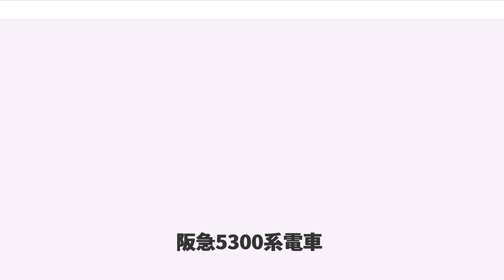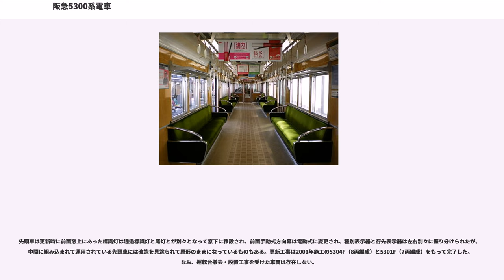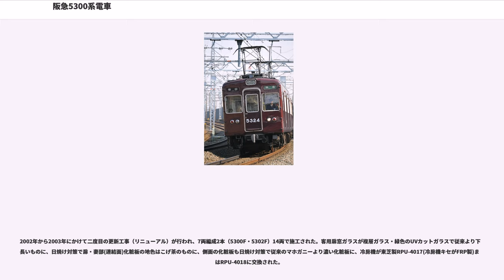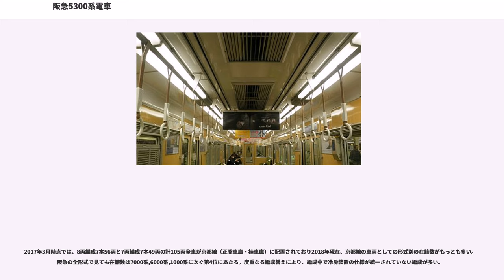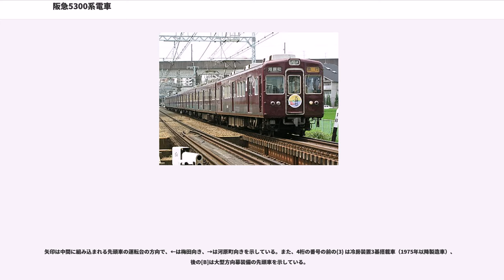阪急5300系電車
阪急5300系電車（はんきゅう5300けいでんしゃ）は、1972年（昭和47年）に登場した阪急電鉄（以下「阪急」）の通勤形電車である。

初の神宝線・京都線共通規格車5100系相当の機器と、3300系の大阪市交通局（大阪市営地下鉄）堺筋線乗り入れ対応の車体寸法を採用した京都線専用車両である。1972年から1984年までに105両が製造された。

京都線では伝統的に最初に落成した車両の番号を1から付与していた（3300系3300形の場合、初番は3301）が、本系列からは神宝線車両と同様に0から（5300形の場合、初番は5300）付与するようになった。

2017年現在、日本の地下鉄を走る発電ブレーキ搭載の抵抗制御方式電車は本系列と3300系のみである。

5100系と同様に当初から集約分散式冷房装置を搭載しているため、冷房風洞分だけ屋根が3300系より高く取られた。

行先表示器は3300系を踏襲し、前面には手動式小型方向幕が設置され、側面には電光式列車種別表示装置が設置された。手動式小型方向幕は地下鉄堺筋線乗り入れの運用のみで使われ、阪急線内運用では方向幕は白地にして運行標識板を使用した。

冷房装置は1974年製造車までは冷凍能力8,000kcal/h×4基/両、1975年製造の5313Fからは冷凍能力10,500kcal×3基/両を搭載する。冷房装置の違いでの番号区分はなされていない。なお、8,000kcal/h×4基の冷房装置を搭載する車両については、電動車・制御車・付随車のいずれも、冷房機本体は同じ位置に配置されるように設計されている。

増備途上で、種別行先看板の取付金具が神宝線タイプに変更され、それ以前の車両も改造されて神宝線タイプに統一された。

1974年に落成した5400形5408・5409号車は、運転室を車体本体と別工程で製造し、完成時にボルトで結合する「ユニット運転台」が試作された。この設計は製作の合理化と将来の車種変更への対応を行えるようにとの狙いがあったが、以降の進展はなかった。この2両は接合部分に縦線状の継ぎ目があり、他車との識別点となっていた。

主電動機の出力は5100系と同じ140kWで、3300系よりも強力化されている。駆動装置は従来の京都線車両の中空軸に代わって中実軸となり、TD撓み板継ぎ手を採用した。駆動方式を神宝線と同じ中実軸にすることで、WM歯車継手との互換性が確保され、主電動機や歯車箱の取付部の異なる2種類の台車を用意する必要がなくなった。

ブレーキ装置は電気指令式ブレーキを阪急として初採用し、発電ブレーキ併用のHRD-1を搭載する。電気指令式ブレーキは2200系・6000系・6300系以降の系列にも波及した。ただし、運転台の構造は従来車と同様の2ハンドルであり、ブレーキ設定器の段数も異なるため、6300系以降の車両との相互連結は不可能である。

さらに、限流値（主電動機に流す電流の量）を変更することが可能で、堺筋線内では京都線よりも起動加速度を上げることが可能になっている。

1973年製造の5863には、東芝製の回生ブレーキ付電機子チョッパ制御装置を試験搭載し、約2年間実用試験を行った。この試験の後、2200系に本格搭載された。

8両編成は3300系と同様に堺筋線内での駅出発時に運転士が取扱う関係上、主幹制御器とブレーキ設定器が別個の2ハンドル車ながら電気笛が標準装備となっている。

5100系を引き継ぎ、電動車で付随車を挟み込む編成構成となっている。当時の京都線では長編成化が進んでいたため、3300系と比較すると中間車が多めに作られた。

トップナンバーは、京都線用車両としては初めて0番となった。冷房装置は8,000kcal/h×4基を搭載する。

1975年の5313F以降は、冷房装置が10,500kcal/h×3基の搭載に変更された。

堺筋線の8連化と5300系の直通、および高槻以北への直通運転が具体化するとともに、以降の新造車編成は4M2Tから6M2Tが可能な形態に移行した。

1984年には、8両運用の増加のため、最終増備車として5890号の1両が追加製造された。補助送風機（スイープファン）が設置され、空調吹き出し口は同時期に製造の7000系7010Fと同一形状である。冷蔵装置も中央寄りに配置されている。

堺筋線に乗り入れを開始したのは、1979年3月に「堺筋急行」（2007年に廃止）が設定された時である。これ...